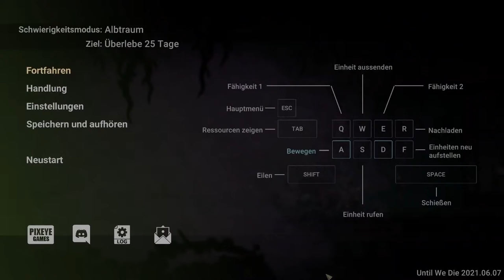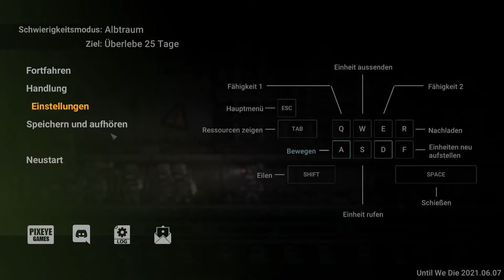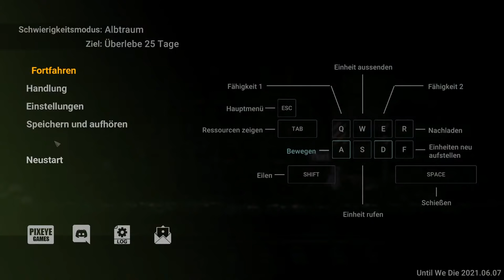Der Kingdom-Metro mix ist released! Mitten rein ins Gefecht! - Until We Die - Livestream Abend!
Offizieller Release ist am 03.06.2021